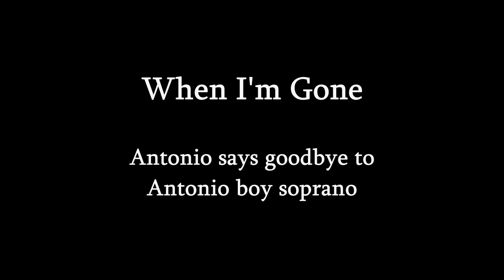When I'm Gone, Antonio says goodbye to Antonio boy soprano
Antonio de la Torre

Hi everyone, hopefully you can see how much my voice has developed in 8 weeks. That’s how long it was between this recording and the one I did with the tin can.

I just wanted to give you a bit of info on what’s been happening with my voice.

Earlier in the year, we called it quits on singing soprano. I remember the day exactly; it was Saturday 12 February. I was at a singing lesson with my voice coach Sonia and Dad was there too. I could still sing up high, but it was getting more difficult and to be honest, I was really keen to get working on my chest voice. So we all decided it was time.

Covid 19 has been really hard on me and everyone else in the world. It was disappointing that I was really restricted during the time when my soprano voice was at its best. Even though I couldn’t perform publicly, I was really lucky to do a lot of recordings and even luckier to be able to record my treble classical album Primero literally just in time before my voice really started to move.

So at this stage I’m mostly singing baritone, but I am developing some of the lighter tenor tones as well. I’d say I’ll settle as a baritone, but who knows! It seems that when boys like me go through their voice transition people compare them to grown men, which I think is really unfair. Some others think boys should stop singing altogether!

I’m not going to stop singing and I’m really lucky to have a great team of people around me who always look after me and would never let me hurt my vocal cords.

So with this song, I’m saying goodbye to Antonio boy soprano, it’s a bit sad, but its also very exciting. The next phase of my singing journey will include me singing many genres and will generally be split between contemporary and classical. My vocal won’t always be perfect and sometimes that can be a bit annoying for me, but I keep working on it and I hope those who come with me on the journey will enjoy my work.

I want to show you my journey and have fun expressing myself, rather than wait until some point down the track. Basically, you’ll see the work in progress. Most boys hide away for a few years, but I’m not going to do that. Many of the songs I sing now, I’ll record again later so you can see the progress.

I’ve had a great, but short, treble career and for now I still want to keep singing. Thankyou to everyone who has supported me along the way and I hope you continue on the journey with me.

I have quite a lot of content built up for release over the next six months so if you subscribe, please also select the bell so that you are notified of the releases.

If you’re going to miss my treble voice you may want to buy my debut album is out now (see below for a link). You can also continue to listen to many of my treble releases on my classical channel and I have new ones still to come. It’s been fun so far, now let’s see where this journey takes me from here.

Antonio

Cups (Pitch Perfect's "When I'm Gone") - A.P Carter & Luisa Gerstein
Vocal: Antonio de la Torre
Backing Vocal: Antonio de la Torre
Backing Track: Jake Gerber
Mix/Master: Jay Jay Studios